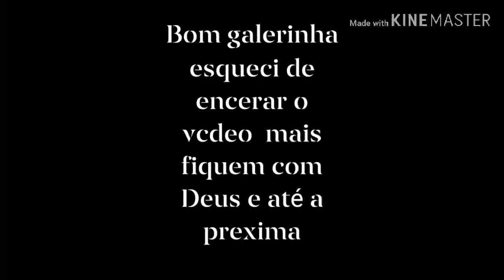Vlog: Arrancadão na Lama e Jeep Cross em Anicuns Goiás show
Deixe o lik e se escreva no canal c ompatilha para todo os seus amigos

carros, conceito, concessionárias, autonewstv, auto, vrum, autoesporte, drive, adrenalina, arrancadão, Jeep Cross, 4x4, atolado,

Arrancadão na Lama e Jeep Cross em Anicuns Goiás . Evento show